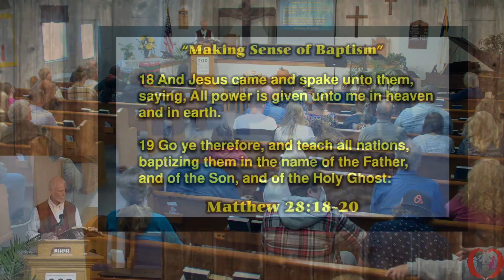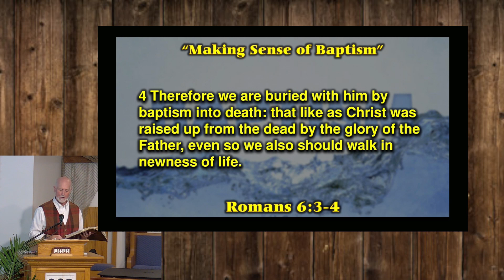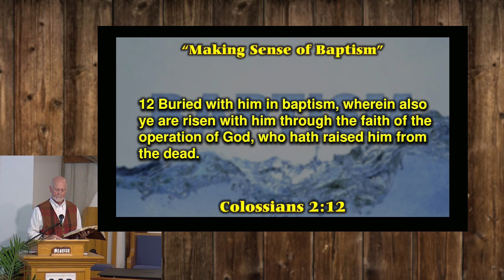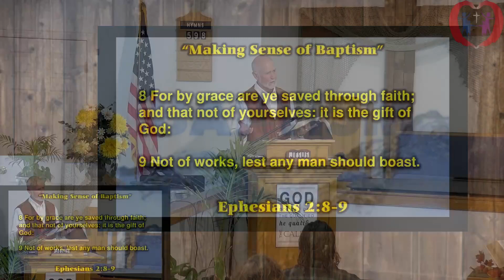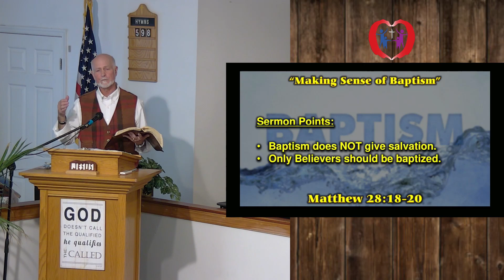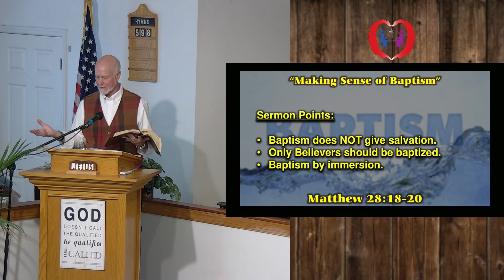Baptism Sunday - Making Sense of Baptism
Table of Contents:

00:00 - Intro
00:15 - Baptism Scripture
04:01 - Baptisms
07:37 -  Ryleigh Bailey
10:32 - Brielle Swor
13:32 - Lilly Richey
15:46 - Morgan Keys
18:07 - Eric (E.J.) Bjorklund Jr.
20:04 - Brandon Keys
22:24 - Michelle Berrera
24:13 - Sarah Dobry
27:01 - Thomas Gilroy
29:49 -   Scripture Reading
30:25 - Message
56:57 - Prayer

 Feel free to learn more about this church and our ministries and activities.
YouTube - -First Baptist Church Welcome

Our service times are every Sunday morning service at 11am.
Our service times are
Sunday school - 9:45 am all ages
Sunday service - 11am (LIVE) as well
Youth service(Jesus Mafia) - 6:30pm

Wednesday night
6:30 Men's bible study
7:30pm Bell choir

FaceBook (about 11:30, just after the praise music) FBCWelcomeOnline